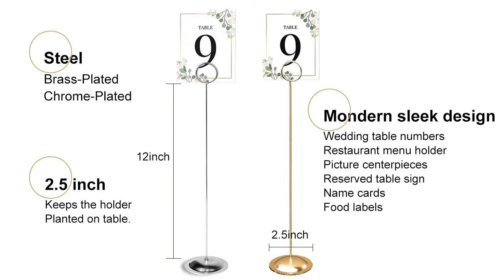Table Number Holder Card Stand Wedding Centerpieces Party Decorations 12pcs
Perfect for holding table numbers, photos, or business cards. They sturdy so you don't have to worry about the weight of the table number or photo tipping them over. Place a table number, or a 4” x 4” photo as part of a wedding centerpiece.